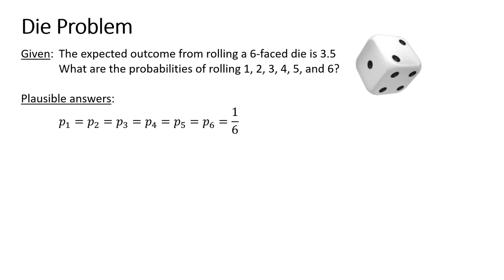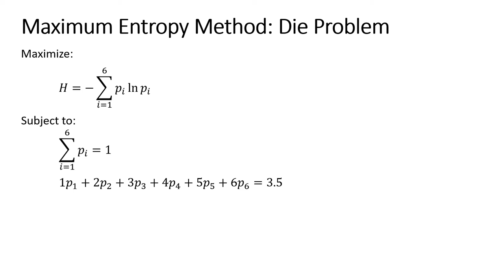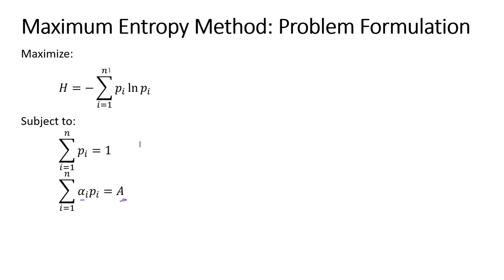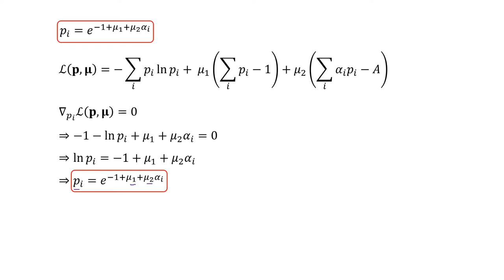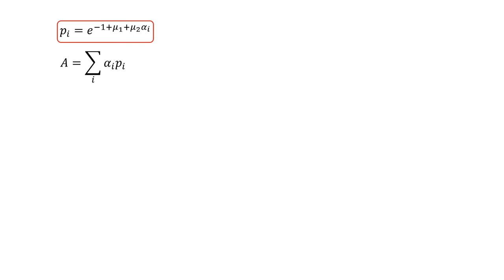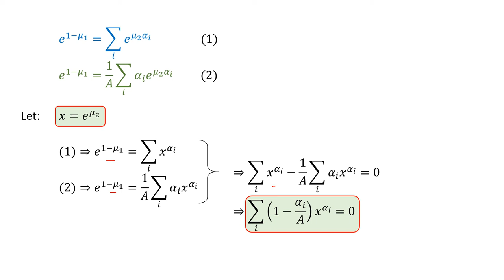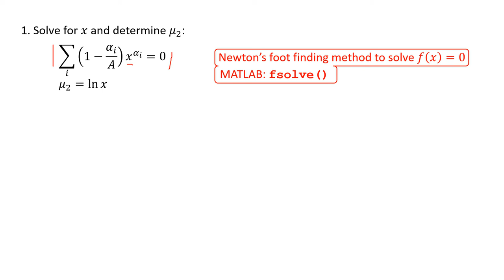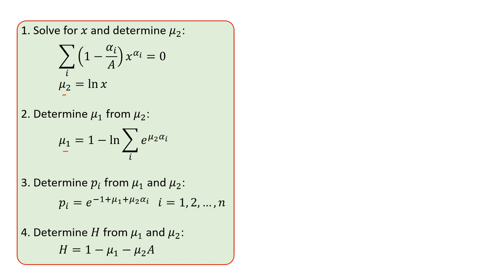2. MAXIMUM ENTROPY METHOD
Brief description and derivation of the steps to solve a problem using the maximum entropy method.
How to formulate the problem in the form f(x)=0.